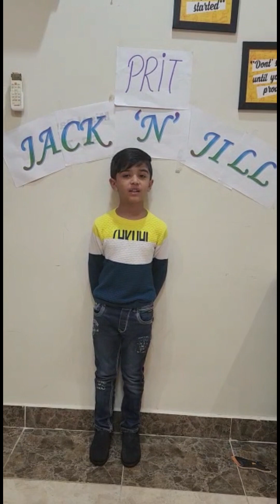Counting activity, UKG A, Jack N JILL play home, Al jubail